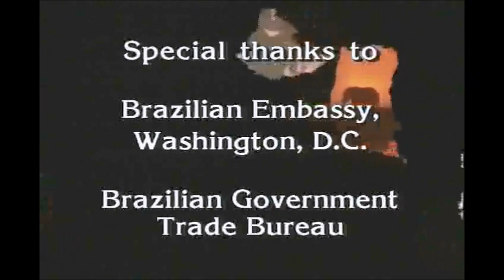"One World" Episode : Bahia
"One World" is a television series produced and hosted by Yue-Sai Kan and aired on China's national television network CCTV in 1986. The twice-per-week program, which exposed Chinese viewers to cultures around the world, was the first-ever television series hosted by a Chinese American on national Chinese TV.  With a weekly viewership of 300 million, "One World" gave many Chinese their first glimpse of the outside world. Her broadcast captivated the entire nation and made her a household name. At that time with broadcasts in both China and the USA, she was the most watched woman in the world. The bilingual scripts and video were used as teaching materials in schools across China and her easy television style influenced a generation of TV journalists in China.